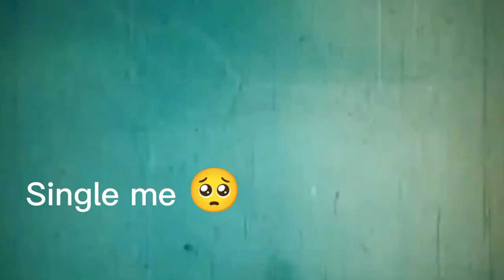Mahi Marufa, mahimarufa Bedroom Vlog Video 📷 Roasted 🍠 By I'm Afridi Fom Naijerimo 💥।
Mahi Marufa, mahimarufa Bedroom Vlog Video 📷 Roasted 🍠 By I'm Afridi Fom Naijerimo 💥। Roasting Jast A Funny Content Don't Take It's Sereyas।
Thanks 👍☺️
AFRIDI YT